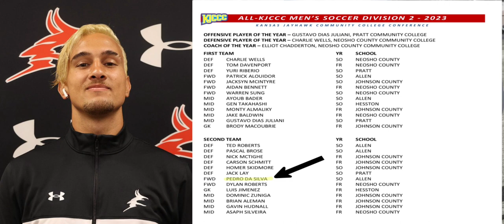Pedro da Silva 2023-24 Highlights, Allen Community College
Playing as Center-forward, Attacking Midfielder and Winger, I scored 6 goals, had 2 assist and was named All-KJCCC D2 Second-team.